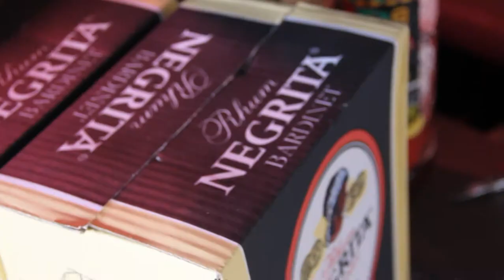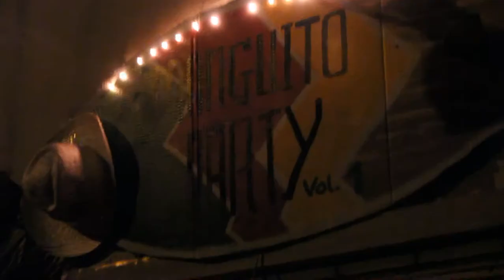Mural Carpa Diem + Manguito party vol. 1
Mural en Almansa, y posterior fiesta en Sala Kift Love Locallo